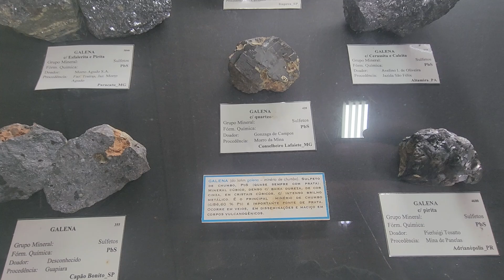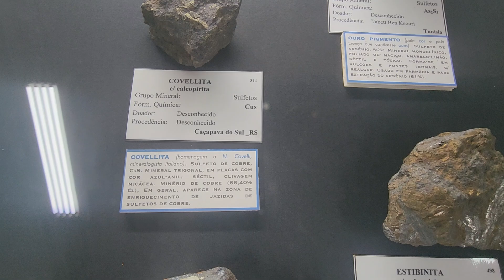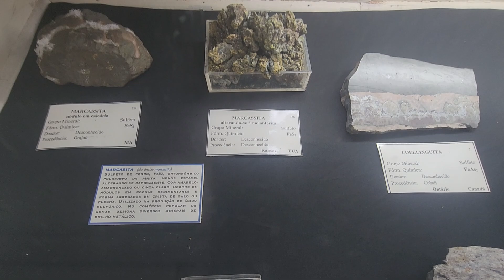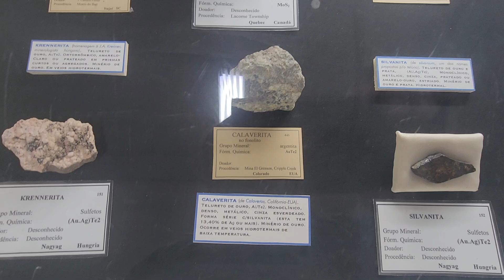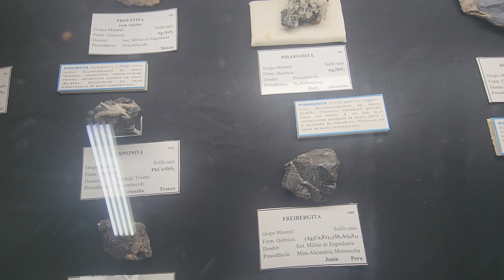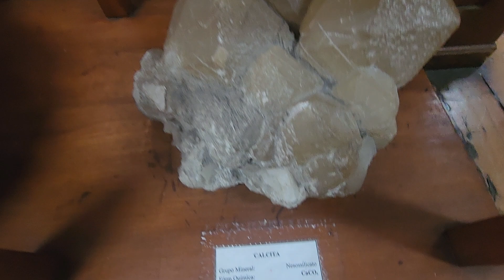Sulfetos - Museu de Ciências da Terra - Canal Gemologia 💎